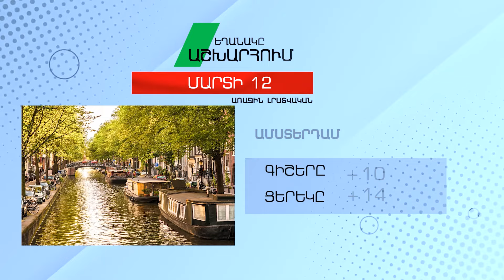Եղանակը աշխարհում - Մարտի 12, 2022